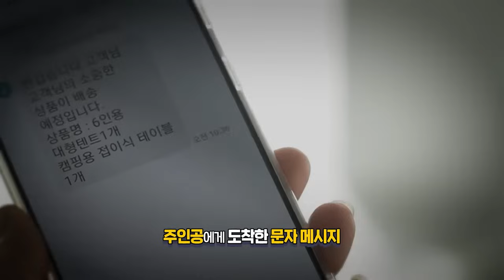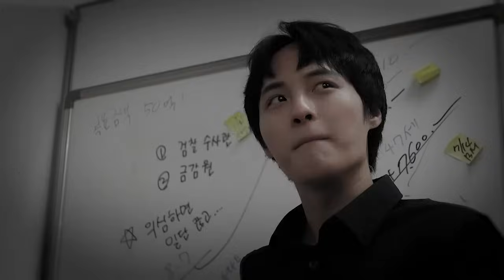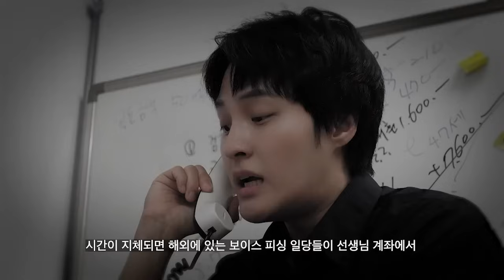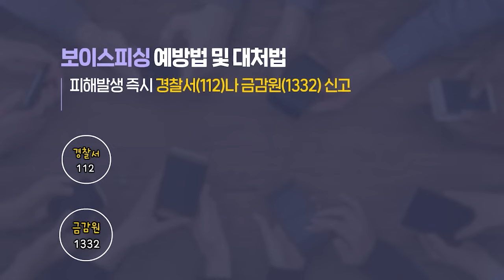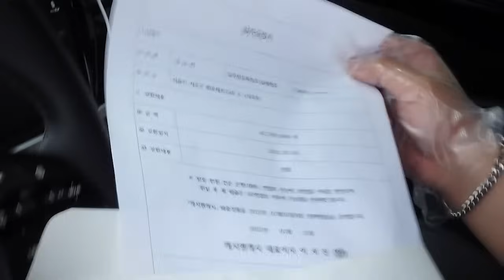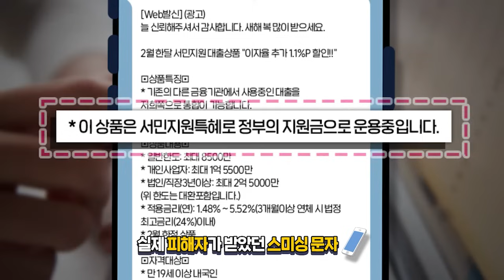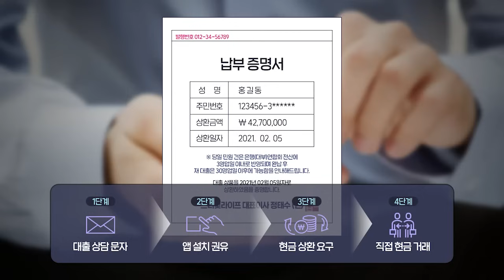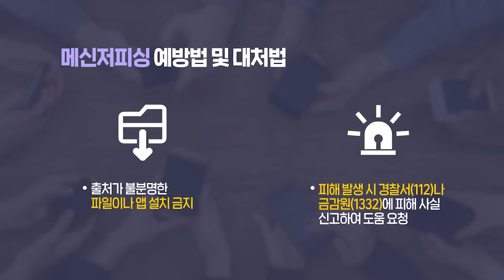보이스피싱 피해 예방하기 1탄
보이스피싱, 스미싱, 메신지피싱 피해 사례와 예방법 및 대처법을 알아보세요

제작 : 한국정보통신진흥협회